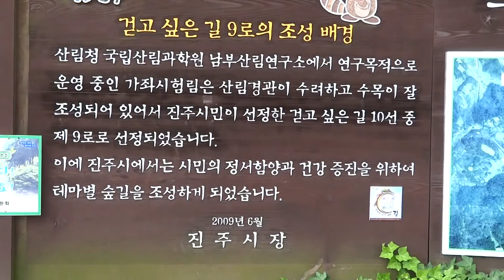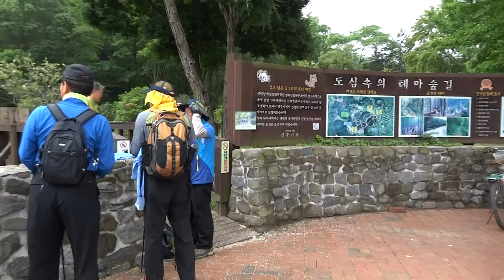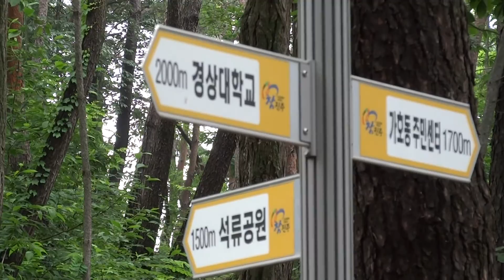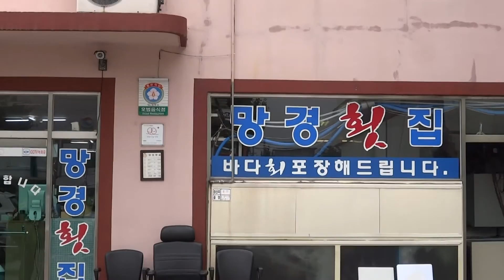산우회 - 망진산 산행 (20130613)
산우회 6월 산행은 특별산행을 계획 했으나 일정이 맞지않아 13일(목) 산행을 하기로하여 연암대학교 앞에 아홉시 삼십분에 모여서 출발 하였다. 오늘 산행은 목우선생님은 서울에 출타중이고 벽산 선생님은 가족입원으로 참석치 못했다. 어제까지 약간의 비가온후 습기가 많은 날씨라 땀이 흘렀지만 망진산 산행후 망경횟집에서 식사하고 6월 말에 전 회원들과 함께 명석을 산행하기로 하고 헤어졌다.